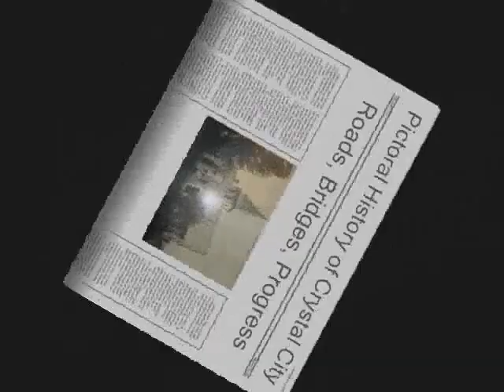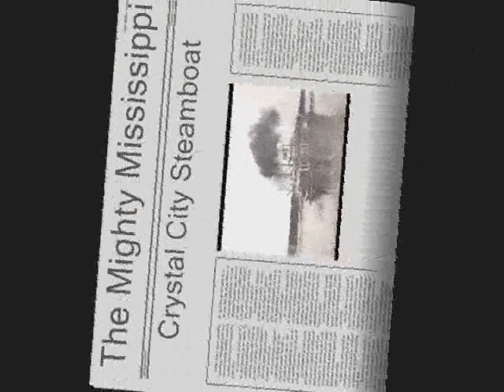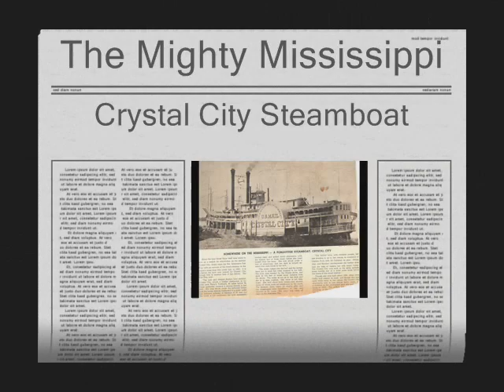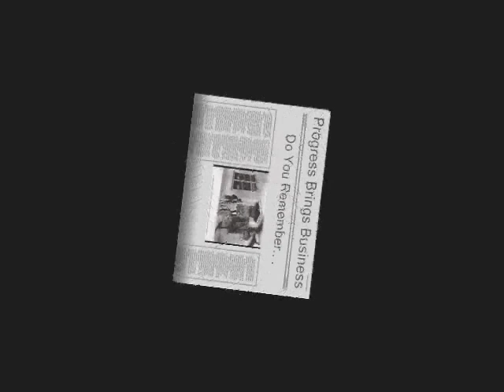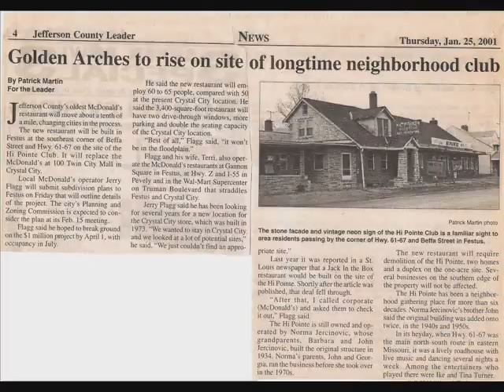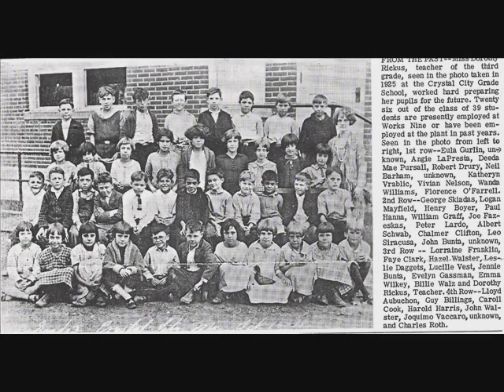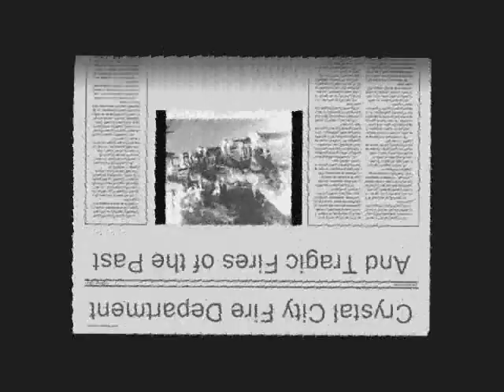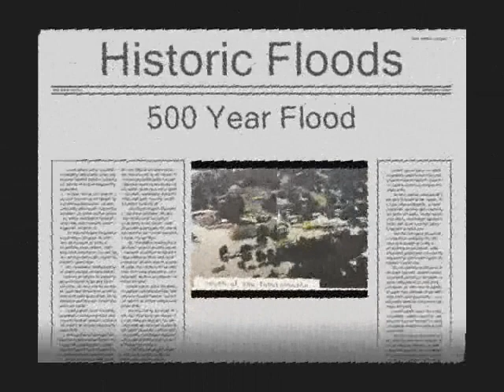Crystal City Historical Photos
Photos of Crystal City